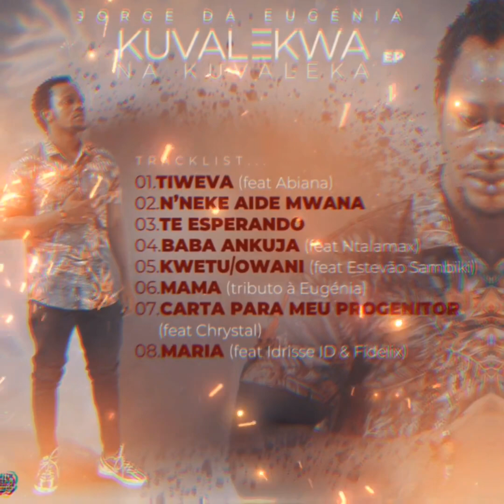Jorge da Eugenia - Te esperando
Intérprete: Jorge Da Eugénia
Produção: Fidelix On The Beat
Mistura & Masterização: Fidelix On The Beat
Composição: Jorge Da Eugénia
Guitarra: Mauro